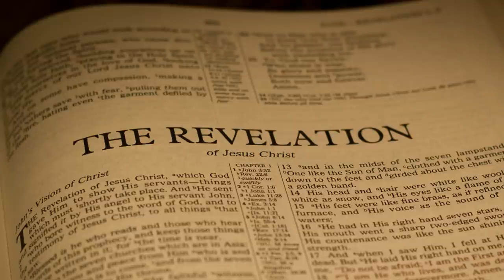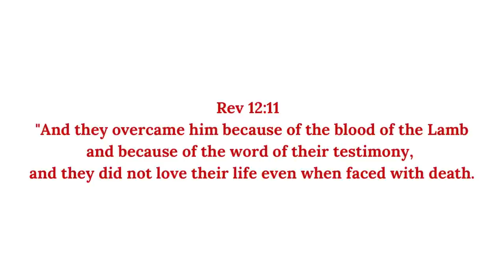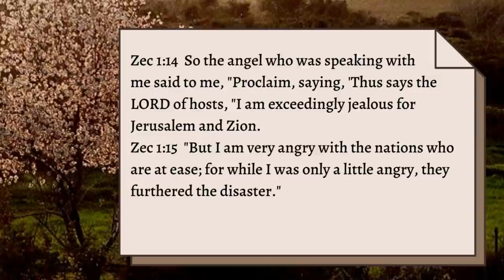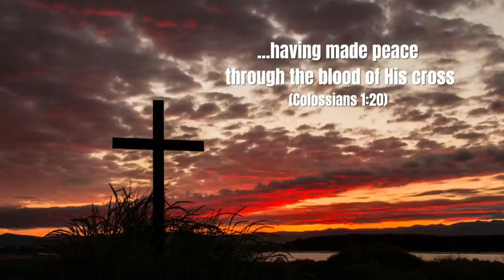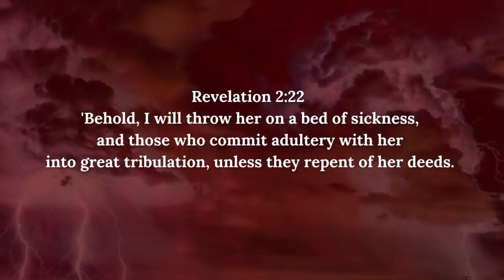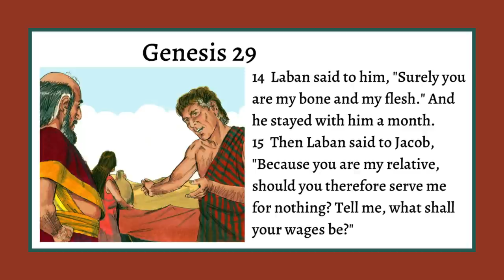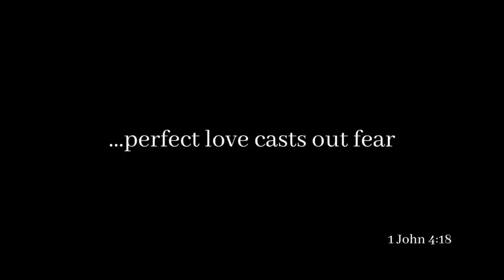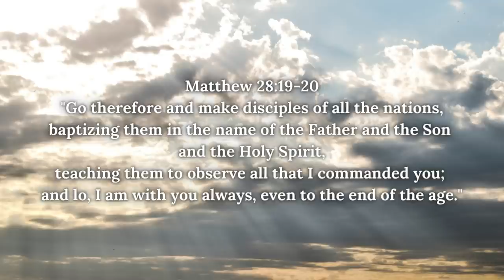The Book of Revelation chapter 6